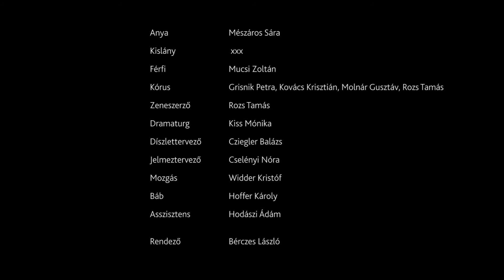A halottember trailer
„Amikor írtam, minden olyan vesztésre gondoltam, amikor egy nő elveszíti azt, akivel közös életet tervezett, mert elhagyja, mert félévente jár haza, mert meghal, s neki viszonyulnia kell ehhez a hiányhoz, és gondoltam minden olyan férfira, aki egy ilyen elhagyásból újra vissza akar lépni a múlt valóságába, mintha közben nem telt volna az idő. Gondoltam minden olyan férfira és nőre, aki azt hiszi, gond nélkül tud belelépni a másik ember múltjába, s szinte észrevétlen lesz leölve, ahogyan karácsony böjtje előtt a disznók.” /Háy János/

Anya: MÉSZÁROS SÁRA
Kislány: XXX
Férfi: MUCSI ZOLTÁN
Kórus: GRISNIK PETRA, KOVÁCS KRISZTIÁN, MOLNÁR GUSZTÁV, ROZS TAMÁS

díszlettervező: CZIEGLER BALÁZS
jelmeztervező: CSELÉNYI NÓRA
dramaturg: KISS MÓNIKA
zeneszerző: ROZS TAMÁS
báb: HOFFER KÁROLY
mozgás: WIDDER KRISTÓF
fény: MEMLAUR IMRE
asszisztens: HODÁSZI ÁDÁM
rendező: BÉRCZES LÁSZLÓ